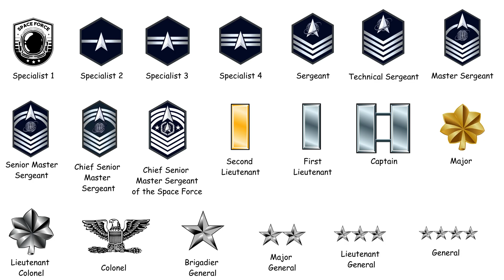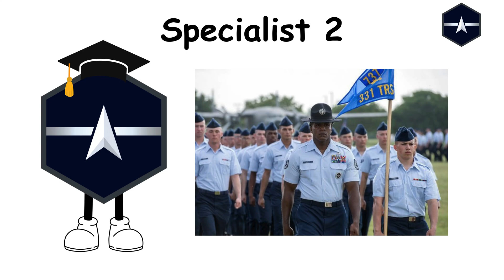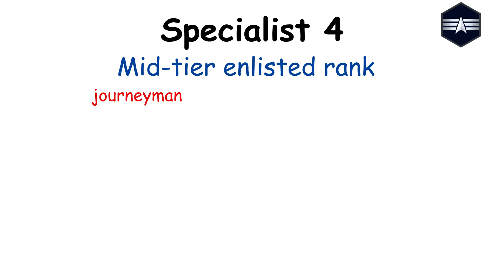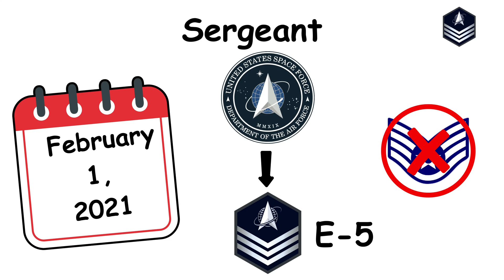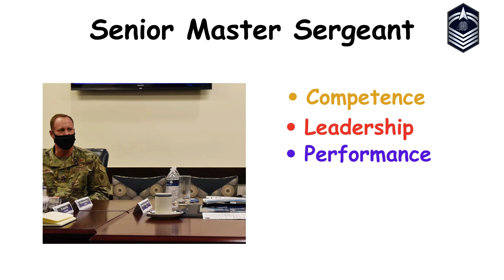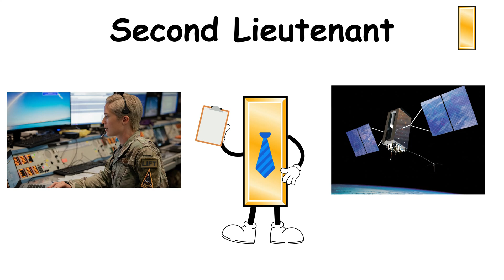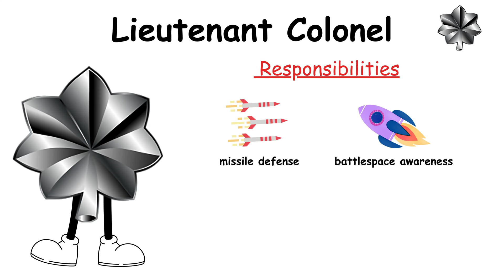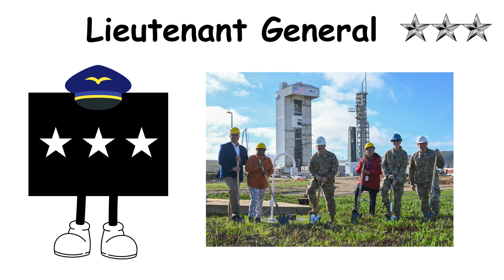Every Rank in the US Space Force Explained in 11 minutes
A fairly new branch of the Military, explore the ranking structure of the US Space Force.

Chapters:
00:00 - Specialist 1
00:50 - Specialist 2
01:38 - Specialist 3
02:08 - Specialist 4
02:50 - Sergeant
03:43 - Technical Sergeant
04:17 - Master Sergeant
04:47 - Senior  Master Sergeant
05:26 - Chief Master Sergeant
05:55 - Chief Master Sergeant of the Space Force
06:50 - Second Lieutenant
07:15 - First Lieutenant
07:43 - Captain
08:06 - Major
08:35 - Lieutenant Colonel
08:57 - Colonel
09:24 - Brigadier General
09:57 - Major General
10:21 - Lieutenant General
10:40 - General
11:18 - Thank you